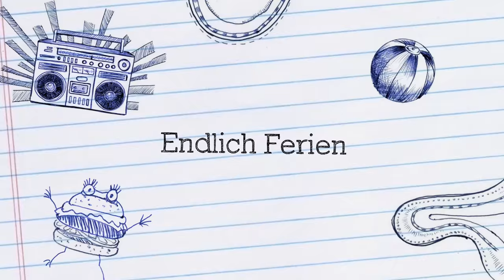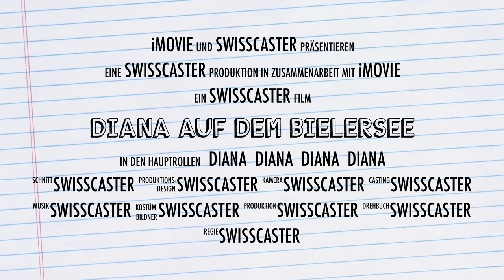Diana auf dem Bielersee Trailer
ganze Story auf swisscaster.com / full story on swisscaster.com